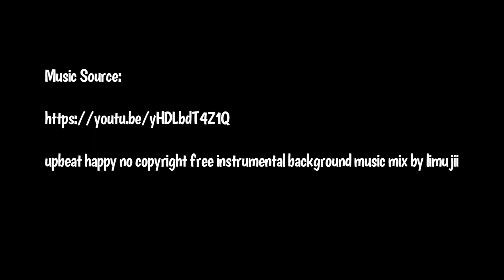Lucas, Connor, and Aria Present: Two Beaches in California March 2023